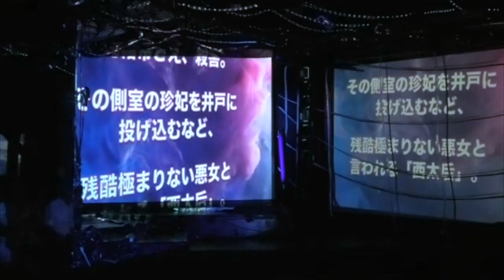悲喜劇「西太后」：神ひろし＆大久保千代太夫（作・作詞作曲 神ひろし）・『Jスタショー』Vol.18・８月11日（日）